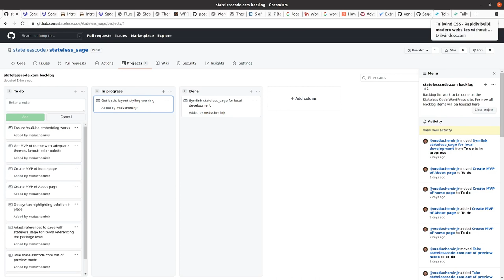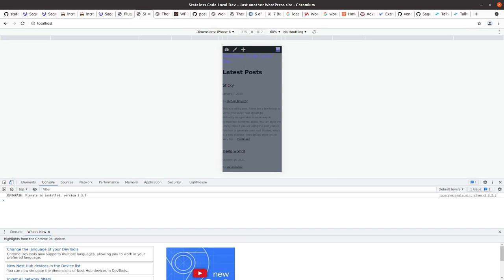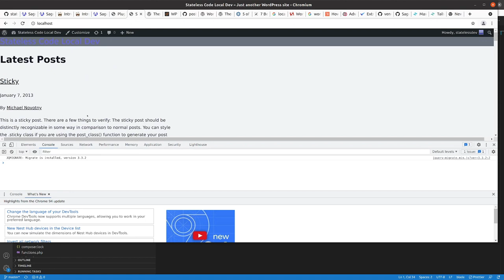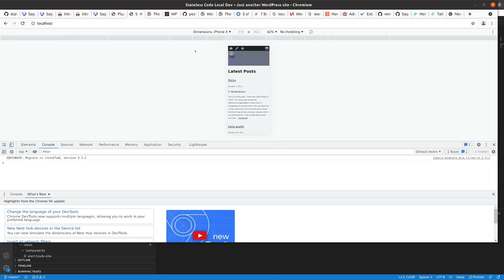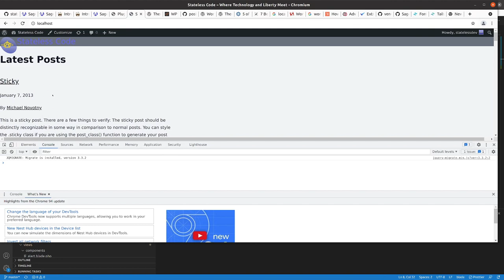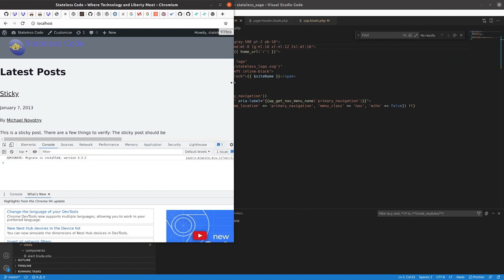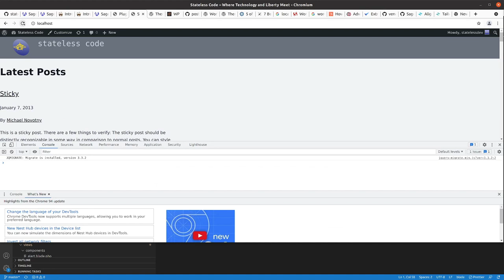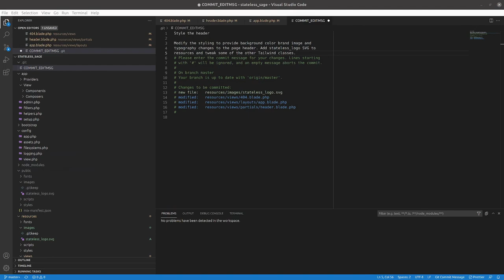Codecast: statelesscode.com WordPress 05: Use Tailwind to Style the Header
This is the 5th video in the statelesscode.com WordPress series. In this video Mike starts using Tailwind to customize the style of the site header and the width of the main container.

This video covers:
00:00:10 Introduction
00:01:53 Install PHP, Laravel Blade, and Tailwind plugins in VS Code
00:03:05 Touch vendor.js to clear console error
00:04:29 Take a look at the app.blade.php layout
00:05:54 Throw in a background color to see the main container div and adjust width
00:10:35 Take a look at the header and start styling
00:12:07 Add brand SVG image to header and troubleshoot (requires a yarn build to work)
00:16:00 Resize the logo
00:22:30 Keep the logo from spilling outside the header box
00:28:49 Adjust respoonsive padding and margins around logo
00:31:40 Style and align brand text
00:39:13 Make the header backgroud a gradient
00:42:31 Commit and push code to repo